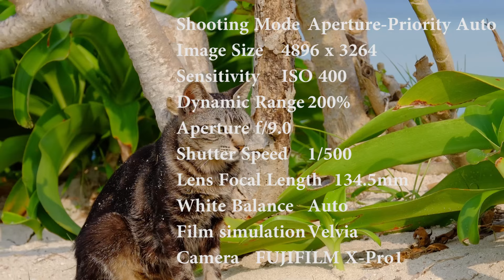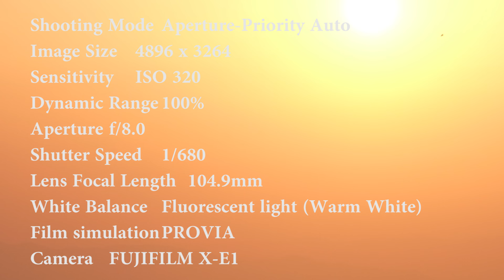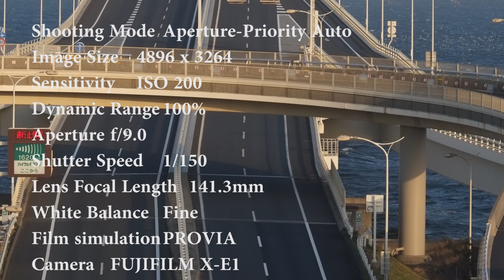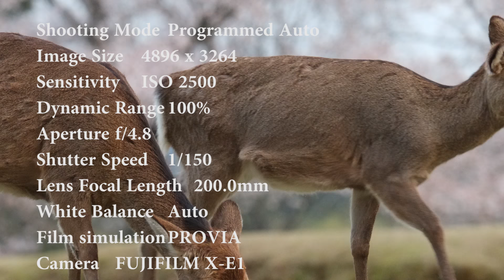Fujifilm XF 55 - 200mm F3.5 - 4.8 R LM OIS FUJINON LENS - Photo Test And Sample Photo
FUJINON LENS XF55 200mmF3 5 4 8 R LM OIS